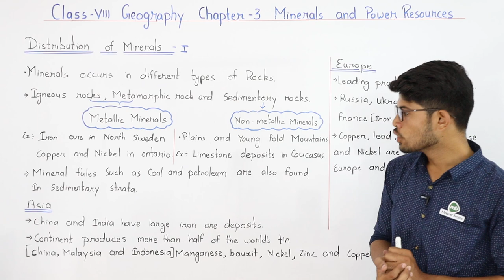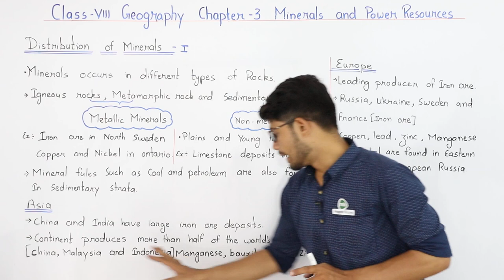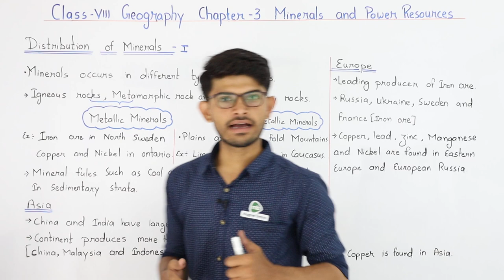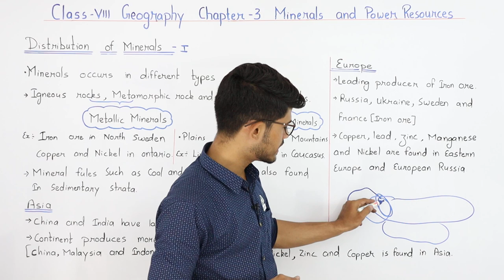Distribution of Minerals (Part 1) | Minerals And Power Resources | Class 8 Geography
✔️ Class: 8th
✔️ Subject: Geography
✔️ Chapter: Minerals And Powers Resources
✔️ Topic Name: Distribution of Minerals (Part 1)

About Us:
Magnet Brains Software Technology Pvt. Ltd. has been developing WordPress themes, software & applications for the last 10 years and currently serves 80,000+ customers.
We now aspire to provide free education, helping individuals to understand topics, reach their goals and pursue their dreams.

Africa are examples of minerals found in igneous and metamorphic rocks. Sedimentary rock formations of plains and young fold mountains contain non-metallic minerals like limestone. .